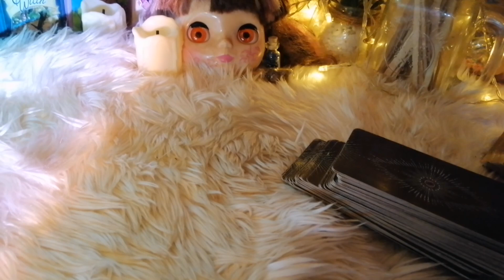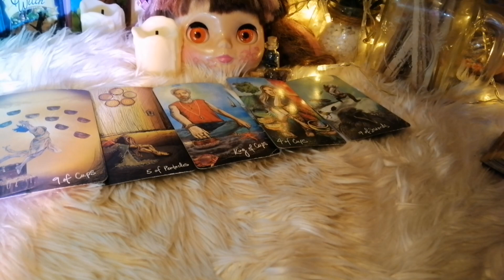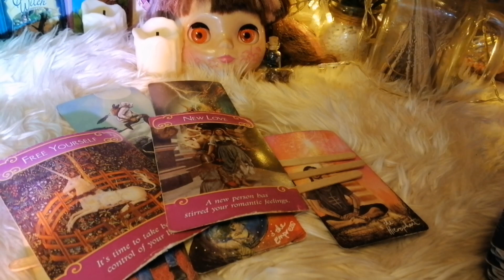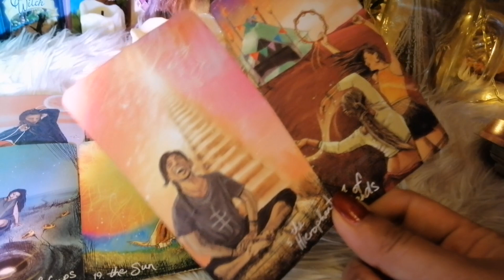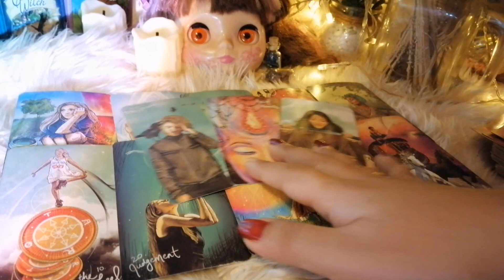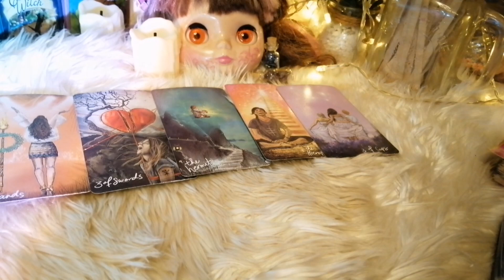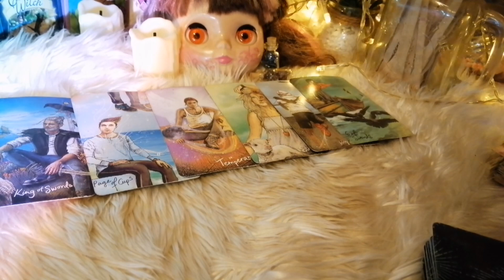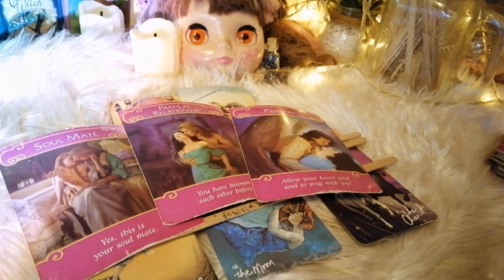ดูดวง​ ความรัก​ ราศี​กรกฎ​ - ขาดแคลนความสนุก เดือนเมษายน65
ประจำเดือน เมษายน​ 2565
ธาตุลม : กุมภ์, เมถุน, ตุลย์
ธาตุดิน : มังกร, พฤษภ, กันย์
ธาตุไฟ : เมษ, สิงห์, ธนู
ธาตุน้ำ : มีน, กรกฏ, พิจิก

0:00 -​ intro
0:14 - คำแนะนำ
0:19 -​ เริ่มการทำนาย
05:49 -​ คนมีคู่
11:41- ความสัมพันธ์​ไม่ชัดเจน
17:10-​ ส่วนหนึ่งของรีวิว